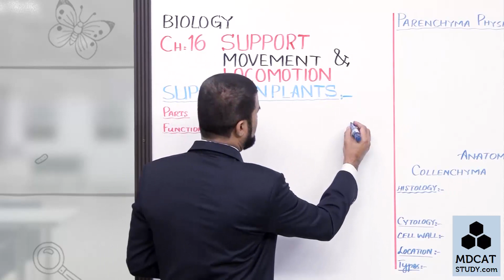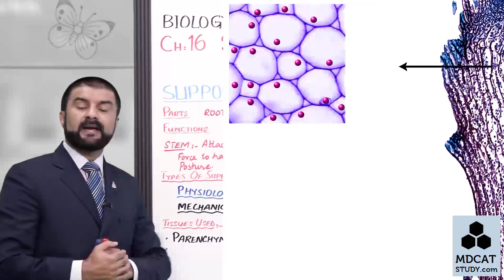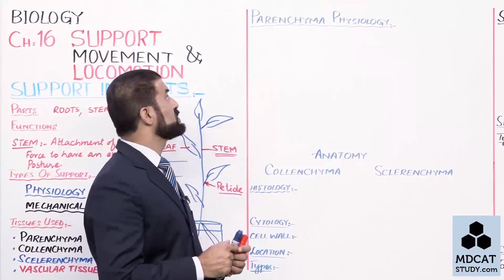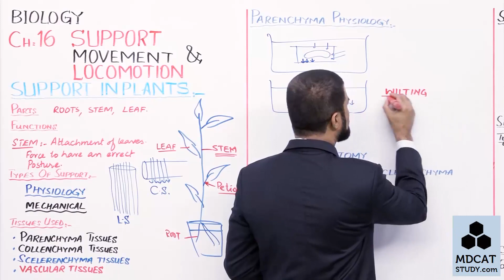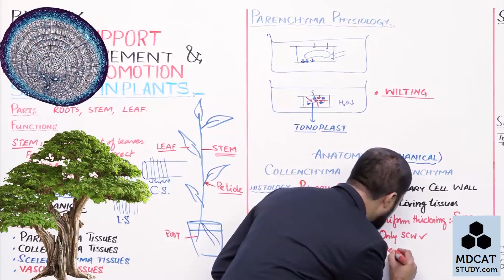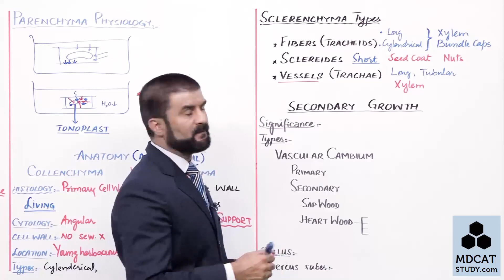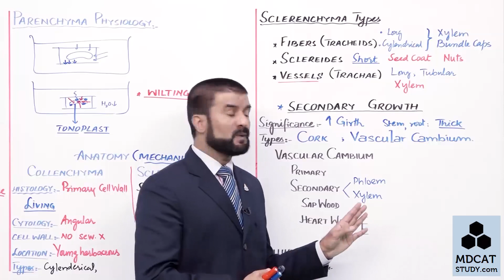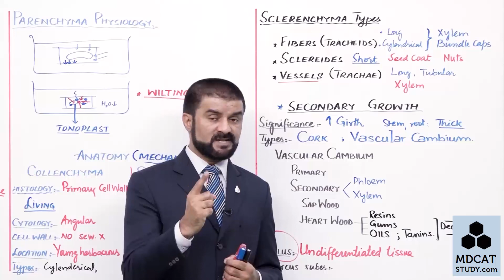lecture 2|Support of Plant|chapter 16